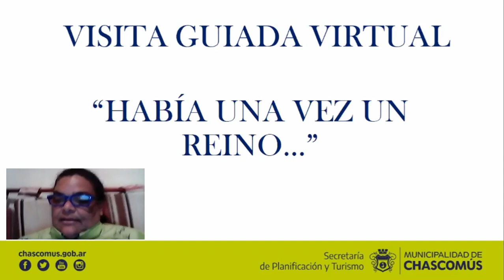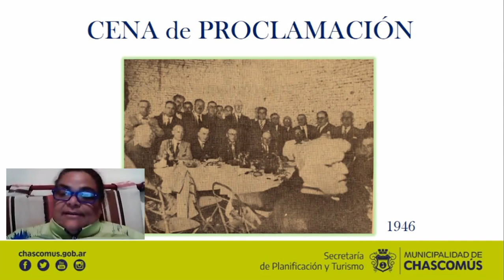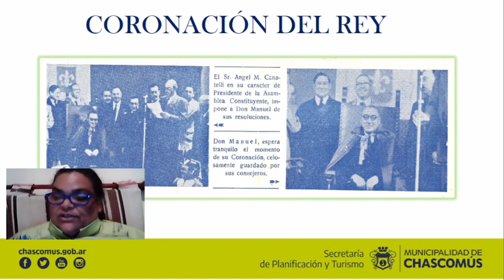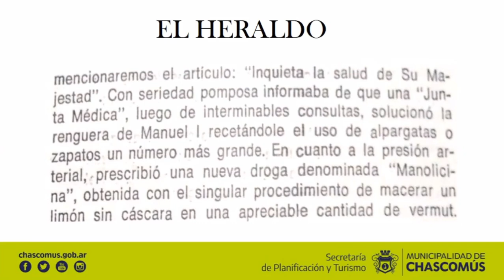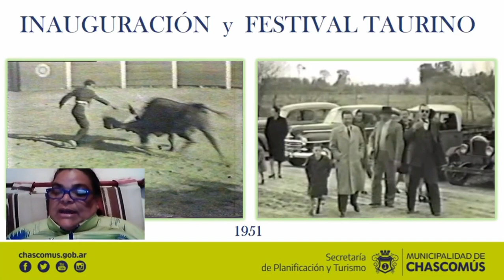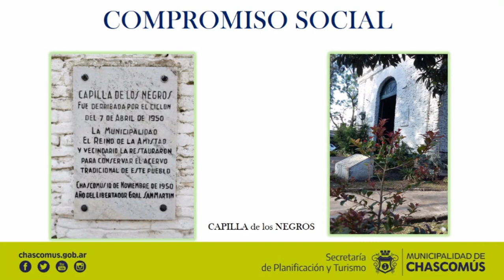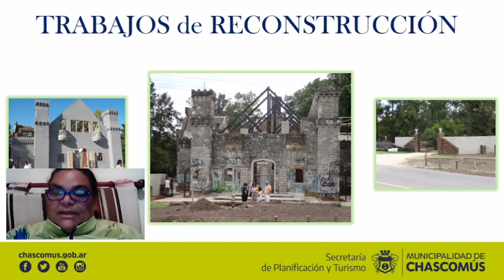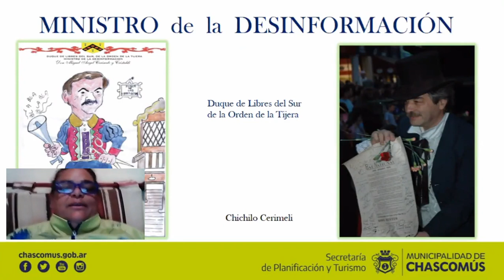Visita Guiada Virtual "Había una vez un reino.."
El reino de la amistad es sinónimo de alegría y fraternidad...tuvo su propio castillo, rey y su propia fiesta de la amistad más de 20 años antes de que existiera el día del amigo. Una historia fascinante y llena de encanto de un grupo de amigos que crearon un reino a orillas de la laguna.